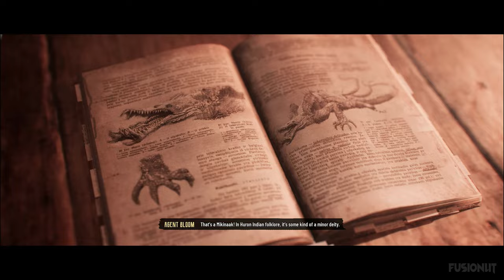EVIL WEST - Full Game Walkthrough [4K 60FPS] (No Commentary)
EVIL WEST Full Gameplay Playthrough with Boss Fight and Ending (4K60FPS PC UltraHD)

Evil West Missions List:
⮚The Questionable Cargo
⮚The Raid
⮚The first spark
⮚From dusk till dawn
⮚The devil’s pass
⮚Remote RI outpost
⮚Smoke and mirrors
⮚Pharmakon
⮚Where oil tastes like blood
⮚Bats in the belfry
⮚A man of people
⮚Lightning in a bottle
⮚Old friends
⮚A son’s duty
⮚The heist